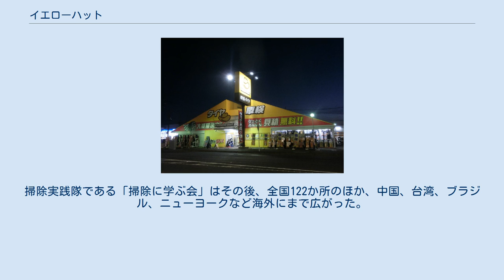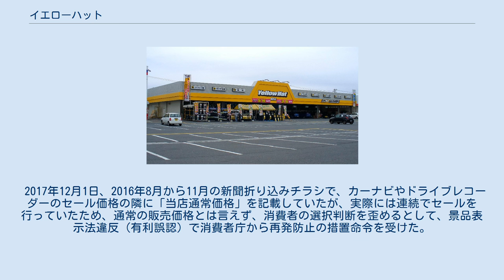イエローハット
イエローハット原町店 （福島県南相馬市原町区） イエローハット野田梅郷店 株式会社イエローハット（英称：Yellow Hat Ltd.）は、東京都千代田区に本社を置く日本のカー用品チェーン。
東証1部上場企業。
創業者の鍵山秀三郎は、「日本を美しくする会」の発案・創設者で、社員による清掃活動や企業収益の一部を社会に還元する活動でも知られている。
 同業他社のオートバックスと並び、カー用品量販店の大手一角である。
国内でチェーン店を展開、海外にも店舗がある。
黄色のカウボーイ・ハットがロゴマーク。
社名の由来は公式に「人とクルマの共存」や「交通安全」を願って「通学時に児童がかぶる黄色い帽子」から付けた。
中華人民共和国での中国語表記は、そのまま「黄帽子」である。
黄色い帽子をかぶったタイヤのような猫のようなマスコットキャラクターが存在する。
名前は「ハットにゃん」。
かつては緑地に黄色の帽子マークの外観でYellow Hat であったが現在では一部の店舗を除き黄色の外観に統一されている。
 創業者の鍵山秀三郎は初めて就職した会社での経験から、トイレ掃除が自分や周囲の意識を変え、会社や社会をも変えるとの信念を持った経営に取り組み、「凡事徹底」を提唱し「物を整理し掃除することは頭を掃除することでもあり、ムダや汚れに気づくようになる」との考えを持つにいたった。
その体験談や思想は多くの書籍に集積されている。
社員の掃除活動はその後、社外にまで広がりを見せ、会社から半径2.5㎞の道路、公園のごみ拾いに始まり、10種類以上もある資源ごみに細かく分類する作業にまで及んだ。
さらに、ごみ専用倉庫を建設したり、企業収益の一部を社会へ還元する動きにまで発展させる。
1991年（平成3年）には、鍵山とその賛同者35名による「日本を美しくする会」が発足。
掃除実践隊である「掃除に学ぶ会」はその後、全国122か所のほか、中国、台湾、ブラジル、ニューヨークなど海外にまで広がった。
 2017年12月1日、2016年8月から11月の新聞折り込みチラシで、カーナビやドライブレコーダーのセール価格の隣に「当店通常価格」を記載していたが、実際には連続でセールを行っていたため、通常の販売価格とは言えず、消費者の選択判断を歪めるとして、景品表示法違反（有利誤認）で消費者庁から再発防止の措置命令を受けた。
 「タイヤで選ぶならイエローハット!」でお馴染みのCM出演者